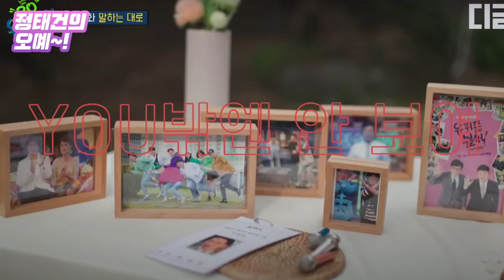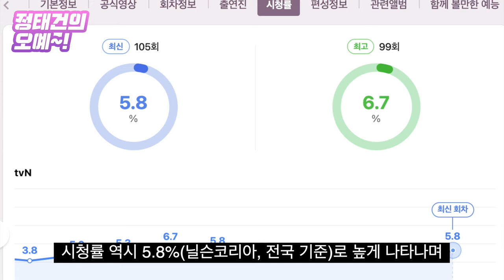'유 퀴즈' 유느님이 된 인간 유재석 [정태건의 오예]